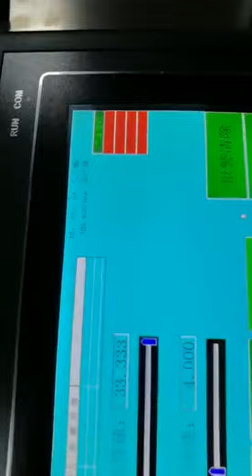Coolmay HMI/PLC All-in-One Mask Making Machine Controller Automation Control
Coolmay brand HMI/PLC all-in-one is installed for mask-making machine successfuly and help a lot of machines to open up.